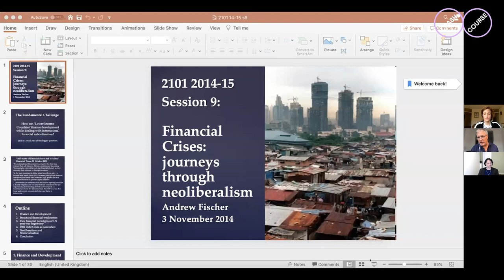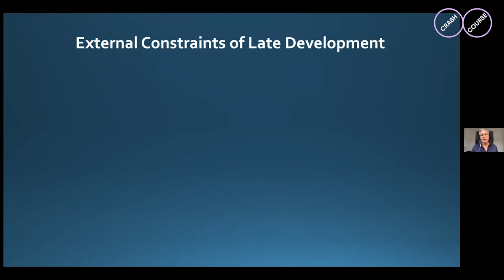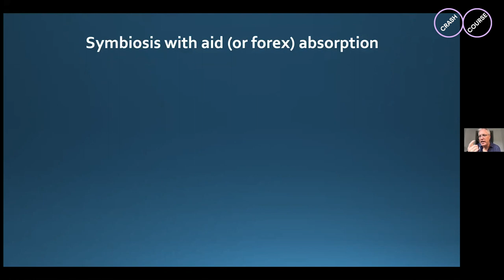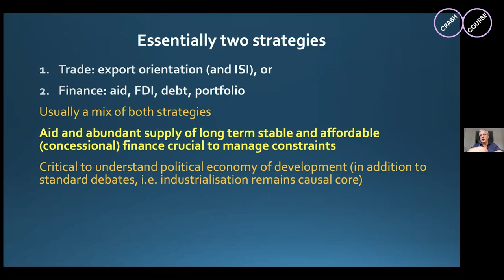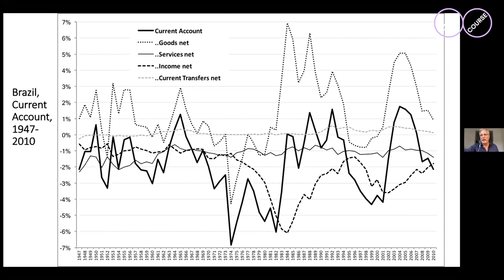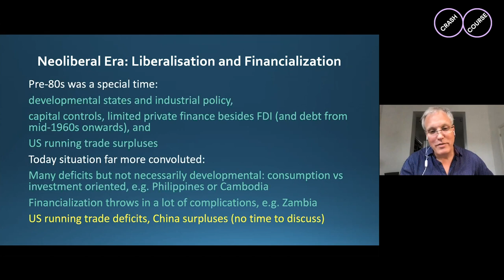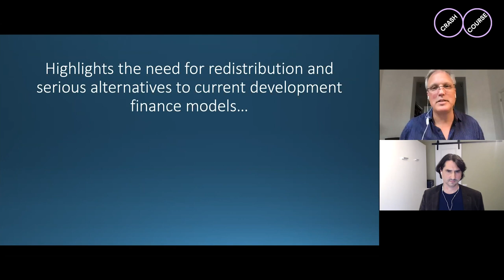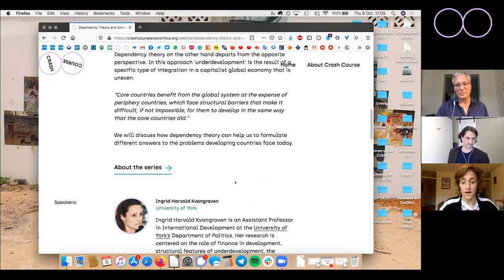Debt, Dependence and Development in Historical Perspective with Andew Fischer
Sara Murawski en Rodrigo Fernandez speak with Andew Fischer about Debt, Dependence and Development in Historical Perspective.

02:11 Rodrigo introduces the new “Debt crisis in the global south, and radical solutions”
03:44 Sara introduces Andrew Fischer
05:31 Andrew Fischer starts his presentation: Understanding the past
08:01 External constraints of Late Development
09:33 Generate trade deficits because of import intensity and dependence.
11:43 Structural: Technological and input characteristics of production and consumption,
13:00 Foreign exchange (forex) becomes a specific constraint,
14:05 Symbiosis with aid (or forex) absorption.
17:11 Two strategies countries can apply to escape the external constraint.
19:06 Republic Of Korea, Brazil, China
25:34 Neoliberal Era: Liberalization and Fictionalization.
28:19 Zambia
29:50 Ethiopia
30:38 Philippines
31:00 Cambodia
31:13 Conclusion
32:18 Q&A: Good debt vs bad debt?
37:34 Q&A: Distorting economies as aim
38:39 Q&A: How to prevent FDI taking the lead again?
42:52 Q&A: World Bank and IMF, & Structural Adjustment programs
48:49 Q&A: External factors or domestic decisions?
51:00 Q&A: Industrialization and the Philippines
55:10 Q&A: Capital Controls
57:55 Q&A: Industrialization by specialization in primary commodities?
1:01:54 Q&A: QE Seventies on Steroid

In this second series we want to look at the structural issues and the structural problems that the Global South faces and the longer term issues and not only look at what COVID-19 has triggered, but what types of problems there are and what solutions we foresee.